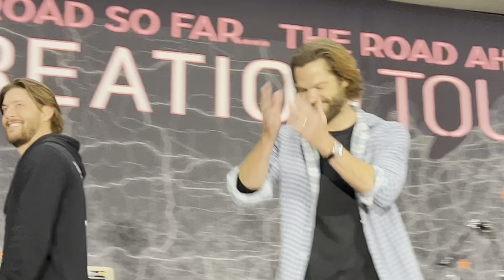Jensen Ackles and Jared Padalecki gold panel Creation con Jacksonville Florida Nov 5, 2023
J2 gold panel Jacksonville Nov 2023